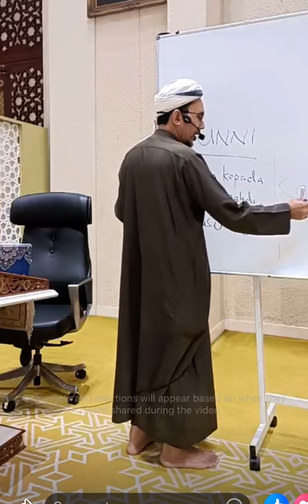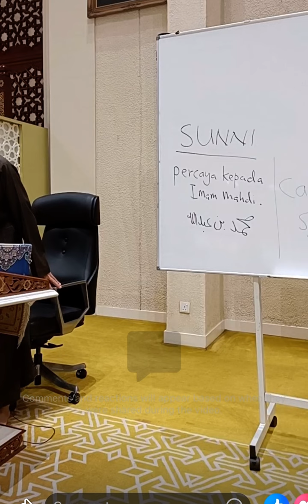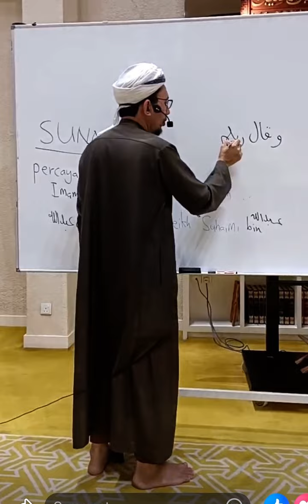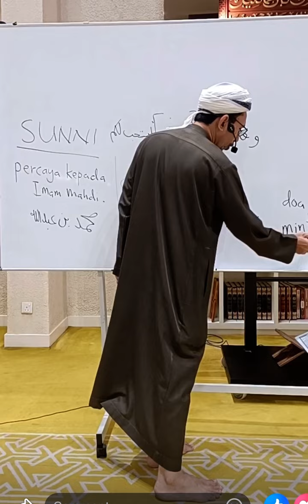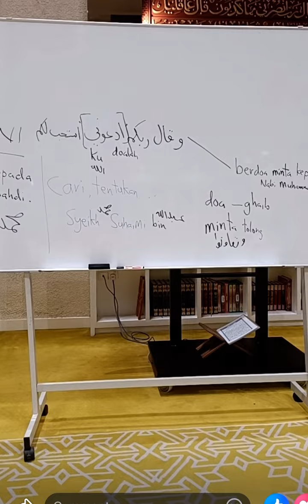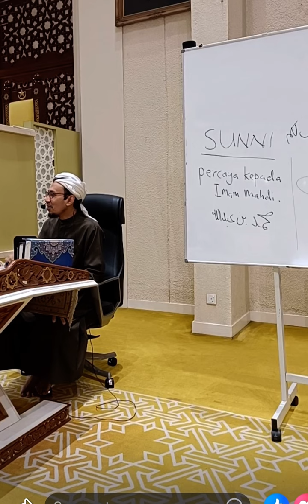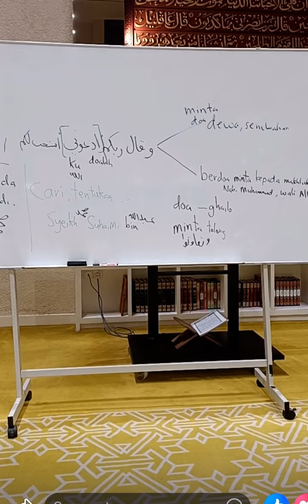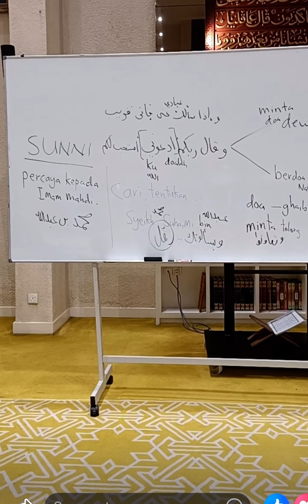FAHAMAN LIBERAL- MEMOHON DOA KEPADA TUHAN SELAIN DARI ALLAH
KULIAH SUBUH YBHG USTAZ DR HJ MOHAMMAD NIDZAM BIN ABDUL KADIR